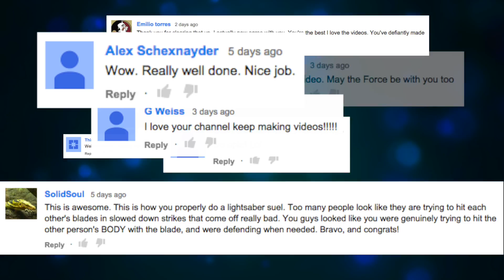ANTOINE BANDELE CHANNEL TRAILER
If you are not, check out this video! You might see something in here you like.